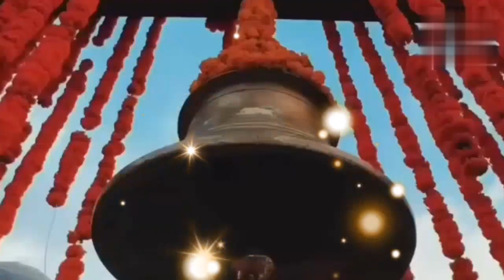bhole baba ka new song 2023 ka 🙏🙏// bhakti // bhajan // krishna // bholenath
bhakti song
ghanshyam teri bansi
krishna
sawre ko dil mein basa kar dekho
sHTStSYT
stt BgH1 aTTtAT Hanuman Chalisa I GUL..
2023 T TRTA TUAIT: TT f ATE.
2023 axiA TRTT HH: Navratri Bhajan...
JEEV SEVA MAHA SEVA, SHREE KRISH...
t 84T TTFII GULSHAN KUMAR HAR..
aRiASpecialNon Stop Devi Bhajans..
Pyara saja hai Tera Dwar bhawani dj mix..
TaRtà Rr a| Navratri Bhakti Song 2..
super hit ##2022 (g ZTei dkl u a.
TRI Special Non Stop Devi Bhajans .
Pamlala hum aavanaa nmandir uahi han
Ramlala hum aayenge mandir wahi ban...
HRiA RAT Tia | Navratri Bhakti Song 2...
Dulari Badi Dulari pawan_singh2023...
Dasi Kalgi Waleyan
a7RiA 2023 Special I Top Navratri Bh..
barishon ki cham cham mein tere dar p...
TeRTA Special LAKHBIR SINGH LAKKHA...
Peaceful Om Namah Shivay Dhun Full C..
Dulari Badi Dulari Pawan Singh Bhakti ...
Chhatriwali | A ZEE5 Original | Accident...
Tere darbar me maiya khushi milti hai. (L..
Navratri Special Bhajan | Durga Mata Bh.
HTd R ATT TIRTA HTAT 5 Aate Hain Har..
Anuradha Paudwal & Gulshan Kumar Shi..
Jai Maa Vaishno Devi Hindi Movie Song...
# RE Special | Bhakti Jukebox | No..
Bollywood songs / hindi song/ ro...
Teri Maya Ka Video Song | Gopaal Krish..
Durga Mata Bhajan I Nonstop Bhakti so..
Main Balak Tu Mata Sheranwaliye,By G..
TTAr Special fRa YAE T 3T .
CHALA BABA KE NAGARIYA BOL BAM.
Hindi song Rimjhim Savan ke bunde Toh..
aTH TtTUtt à yaHt Remix (Navratri spe...
Chalo Bulawa Aaya Hai - Narendra Chan..
CHHATTIsGARHI BHAJAN GEET-7I..
LIVE:Ra 4-0 H: fRrTT qH: RArT 8..
Man Ki Muraden Poori Kar Maal Lakhbi..
Tere Darbar Mein Maiya Khushi milti hai..
Lakhbir Singh Lakha Mata Bhajan | Meri.
EH 521 AA ZTH THT JUT TA 5t - Hum K..
Piya Sawan Ka Mela New Shiv BhajanFu...
Maiya Ke Mukhda Nihal Kayile Ba Bhojp..
Aaja Kalyug Me Leke Avtar Ho Govind ..
RTRit TrH aTR TAT|I mata vaishno..
Ek Tu Hi Bharosa - HD VIDEO SONG | La..
koyaribighashow djsong kbs || Alag..
Prabhu aapki kripa se sab kaam Ho Rah..
Mera Bhola Hai Bhandari | Hansraj Ragh...
VIDEO | RIT RET AIT | Khesari L...
new bhojpuri song dj Shailesh Rock dj A..
LIVE25
108-I "o FH: fRTET" | Om ..
jago jago bhawani subah ho gai mata b..
Bidai Kaise Kari Pawan Singh Dj Remix ...
-Har Karam Aapna Karenge Aye Watan T..
zkeaT 21RA aI Aa H- Daridraya...
Pyara Saja Hai Tera Dwar
HT Ht T STAT|HTAT HUA| Mata Bha.
hind dong
Live:8T TaRTAŤ 2023 T A ÅTY..
RiA A ia | Navratri Bhakti Song 2..
Video |Ia ETE&aR | Pawan Singh| L.
Morning Shiv Bhajan I Subah Subah Tu..
Kripa Baras Rahi - S BROS | Mata Rani B...
Top News Live: &fey 100 asi ea 45EI45...
Maa Sherawali Ye Tera Sher aa gaya Dj..
Durga Puja Navratri Mix Nimiya Ke Dariy...